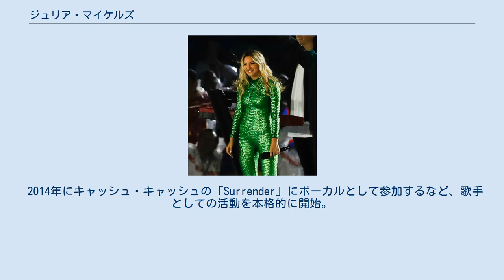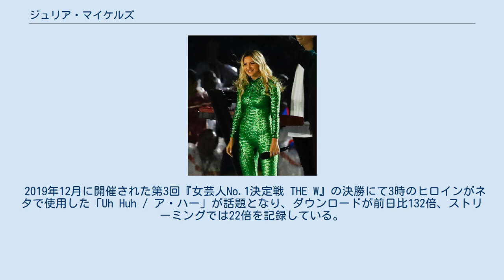ジュリア・マイケルズ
ジュリア・カリン・カヴァゾス（Julia Carin Cavazos、1993年11月13日 - ）は、ジュリア・マイケルズ（Julia Michaels）のステージネームで知られる、アメリカ合衆国カリフォルニア州サンタクラリタ出身のシンガーソングライター。
 2010年代からソングライターとしての活動を開始し、デミ・ロヴァートやフィフス・ハーモニーの制作に参加。
 2014年にキャッシュ・キャッシュの「Surrender」にボーカルとして参加するなど、歌手としての活動を本格的に開始。
 2016年にリパブリック・レコードと契約。
同年の2016年リオデジャネイロオリンピックの閉会式に参加し、Kygoと共に「Carry Me」を歌唱した。
 2017年には1stシングル「Issues」をリリース。
全米ビルボードチャート11位を記録した。
 2018年11月に公開された映画『シュガー・ラッシュ:オンライン』のエンドソング「In This Place」を担当。
 2019年12月に開催された第3回『女芸人No.1決定戦 THE W』の決勝にて3時のヒロインがネタで使用した「Uh Huh / ア・ハー」が話題となり、ダウンロードが前日比132倍、ストリーミングでは22倍を記録している。